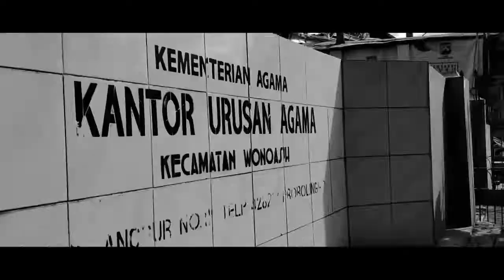Teaser Cinematic Wedding of Cindy and Rizal 21 Juni 2020